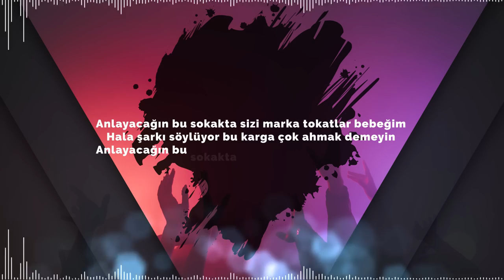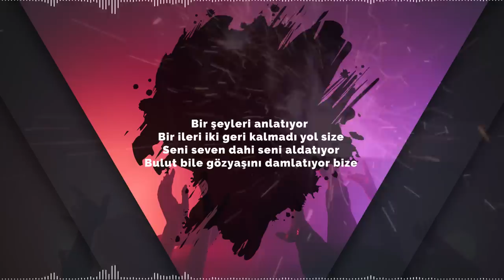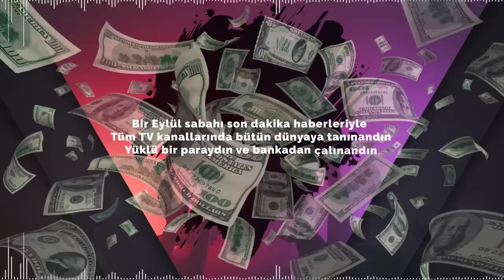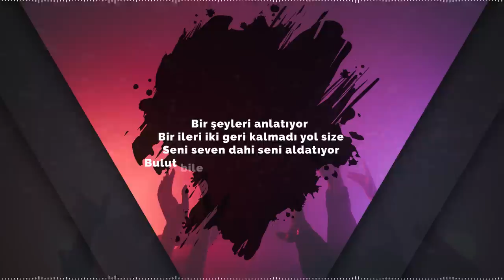ELLERAN ELVİS - Ne Gibi? (Remix)